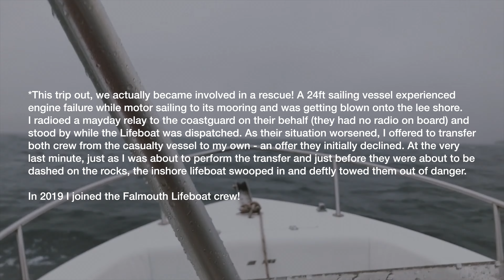What happens when you use copyrighted music in your video? LETS FIND OUT: here's my first ever video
In this video I experiment with thumbnail text and shoot in Sony's new S-Cinetone colour profile, neither of which I mention!

Also, I probs should have told the rescue story on camera, but I couldn't work out an appropriate segue to do so (it was getting late) so the text-overlay version will have to do. It was exciting though!

Like I say in the video, there's no need to steal music for your work these days with services such as Epidemic Sounds, but here's a video of what it looks like — and potentially the trouble that it can cause down the road — if you do.